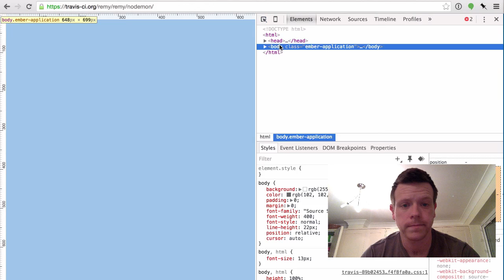Browsing an ember app...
(Note that the URL is actually wrong - but not sure how I'm supposed to know this)